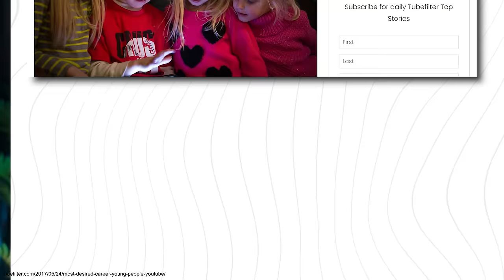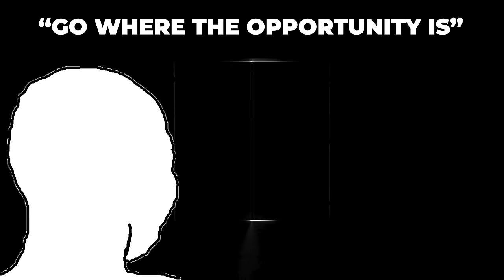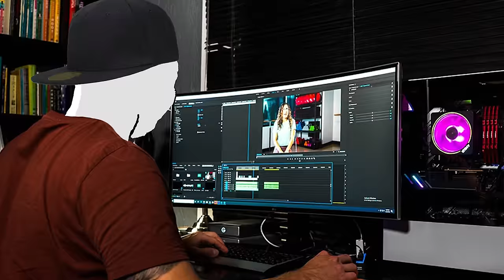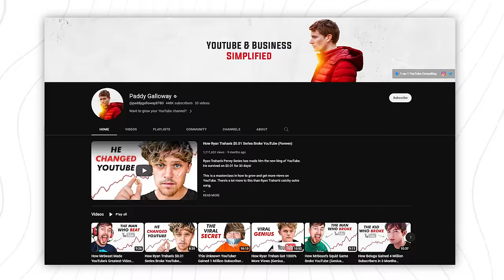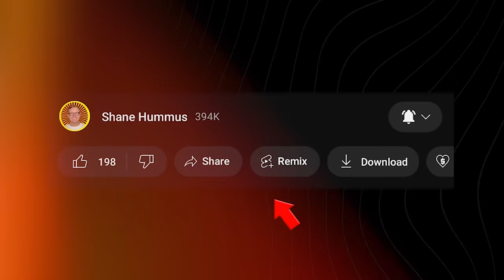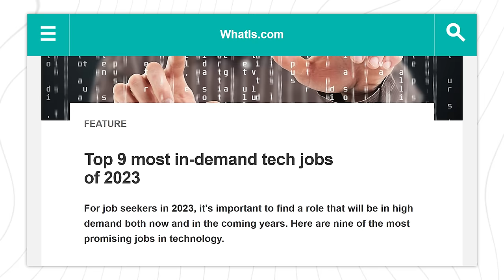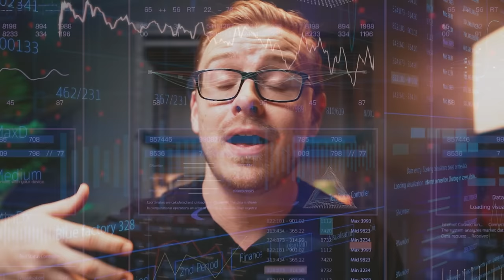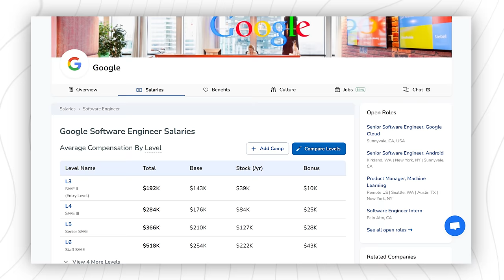9 Best Jobs For Introverts (2024)